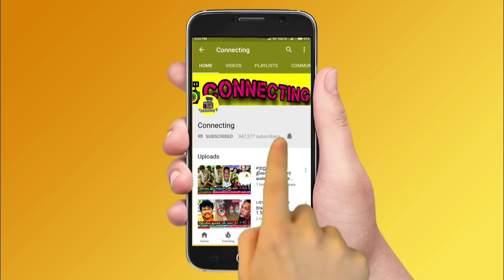ரோபோ சங்கர் மறைத்த உண்மை? உளறிய மதுரை முத்து | Madurai Muthu | Actor Robo Shankar